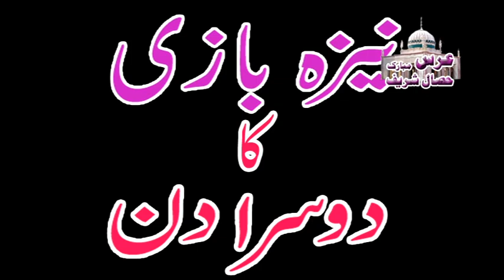Naiza Bazi , Hassal Sharif Urs 2017 , Clip 5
HassalSharif.com

Gulzar.tv

RajaMuneeb.com